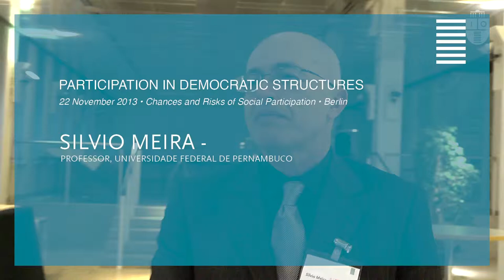Silvio Meira - At the Participation in Democratic Structures Event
Participation is a key issue within Internet research and hence also for the Alexander von Humboldt Institute for Internet and Society. For this reason the institute hosted a thematically focused meeting on Chances and Risks of Social Participation in Berlin on 22 November 2013 in co-operation with the Friedrich Ebert Foundation. We had the possibility to ask Silvio Meira, professor at the Universidade Federal de Pernambuco, about his view on participation.